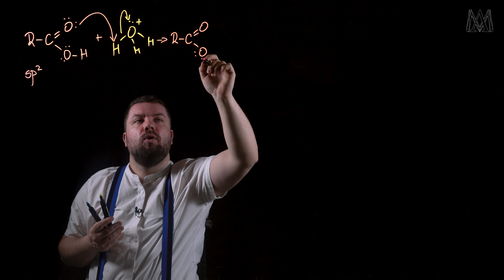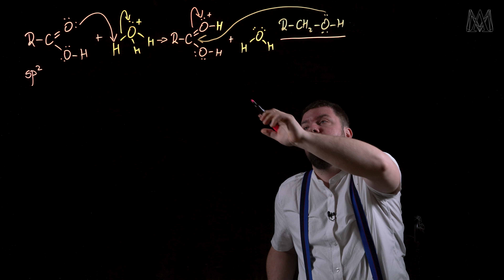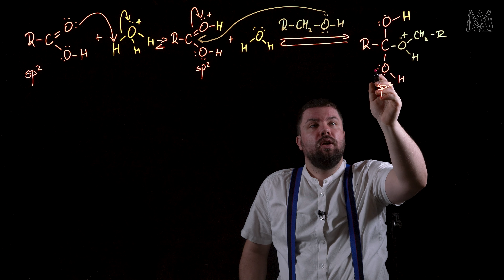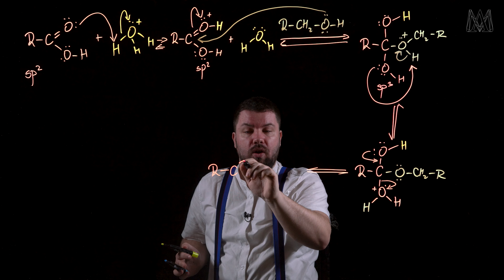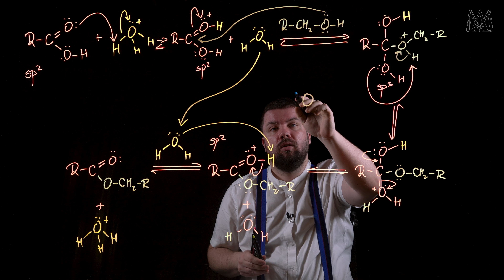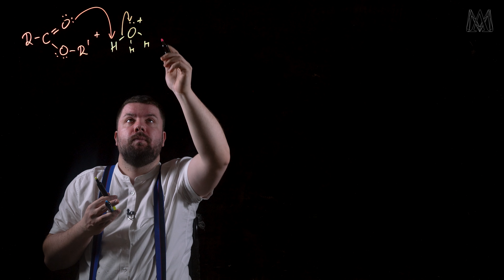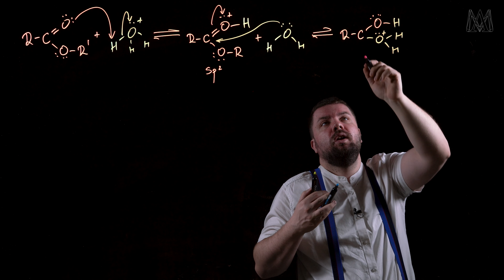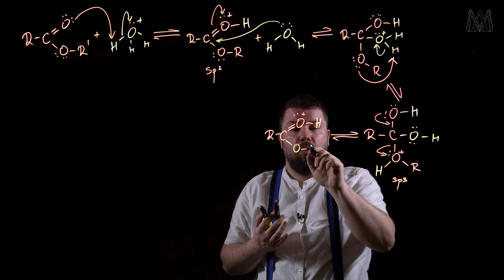103. Esterifikacija, hidroliza estera - mehanizam (Faks)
VJERA I ZNANOST - KEMIJA
Razina: Faks

00:00 Uvod
00:28 Definiranje
02:04 Esterifikacija
12:24 Hidroliza estera - kiselo katalizirana
19:11 Hidroliza estera - bazno katalizirana
23:30 Transesterifikacija
31:07 Zaključak

Priredio i montirao: Ivica Petar Čališ
Snimanje: Ivan Radiković
Intro: Eva Vukina, Br. Filip Vukina CRVC, Edi Vugrinec
Izrada ploče: Aleksandar Bajer, Ivan Bedeković

Zahvaljujemo svima koji su na bilo koji način sudjelovali u realizaciji ovog projekta.
Preporučamo naš rad u vaše molitve.